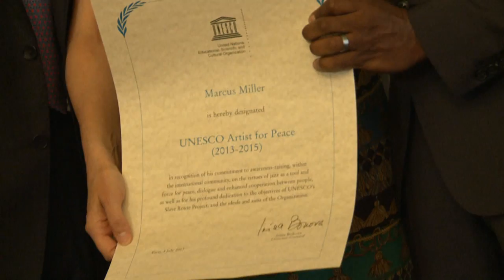Marcus Miller named UNESCO Artist for Peace